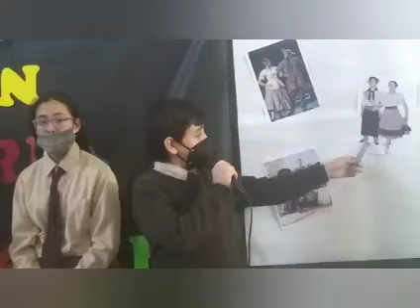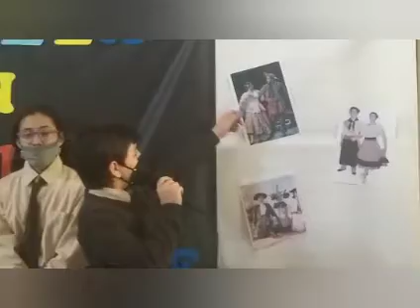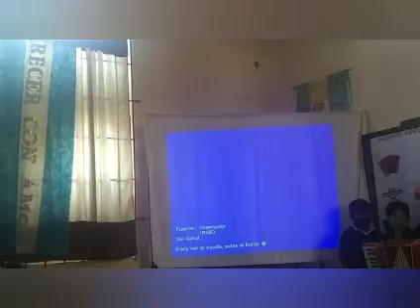Escuela en Feria: Musica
Esc. Primaria N65 José Eusebio Gómez TM-
Goya-Ctes